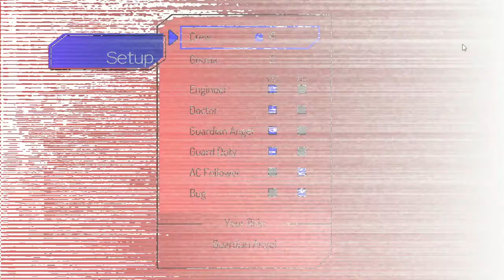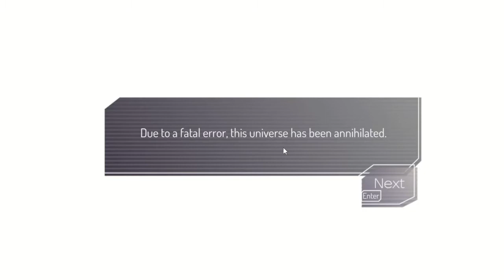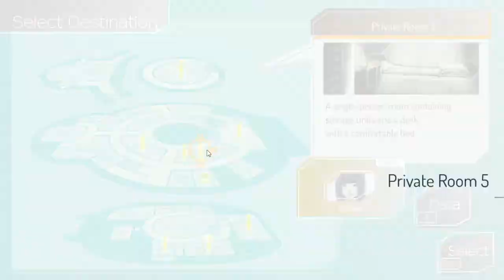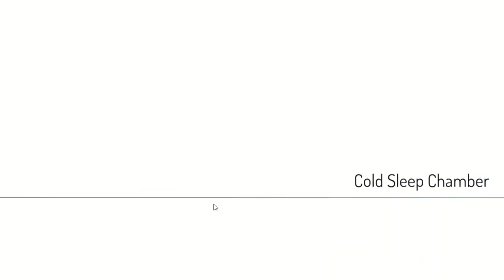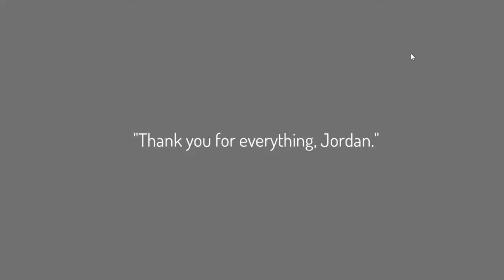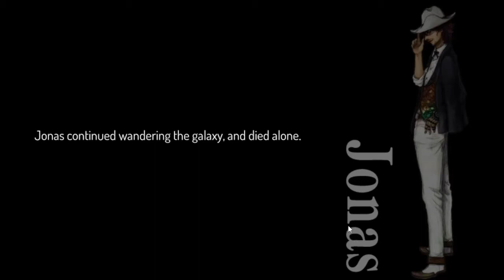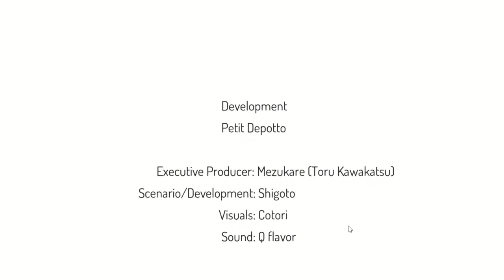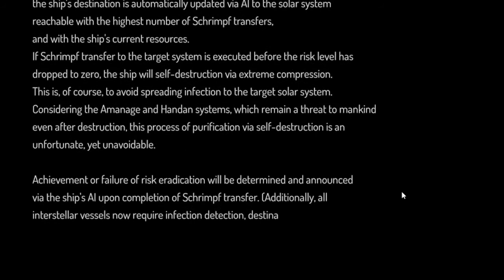Ever Setsu Forever - The End of Infinity - (Loops: 0-?) - GNOSIA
The vow I made was for them. No need to shout.

0:00 Loop 0
5:50 "Loop 74012"
7:50 Loop 113
19:26 "Loop 66573"
20:09 Loop 0 (True)
23:30 Loop 111
29:15 Loop 1 (True)
38:01 Outro / End Screens